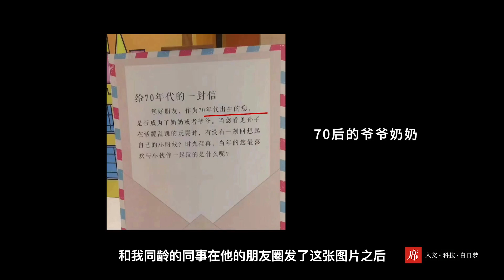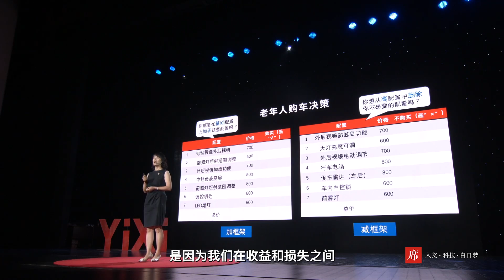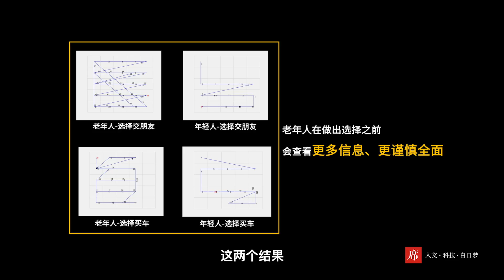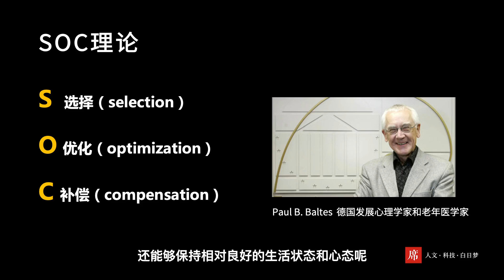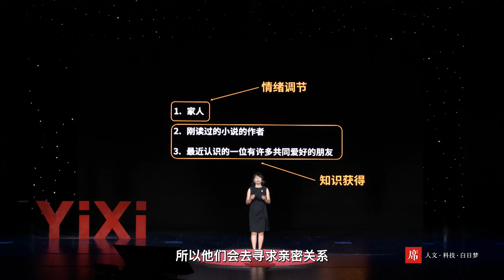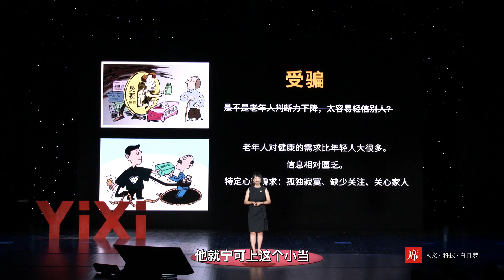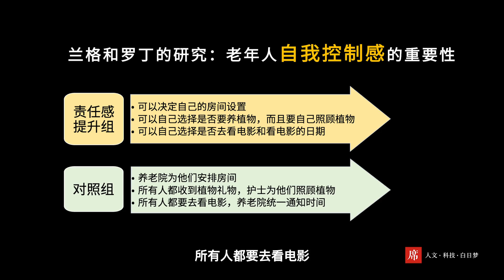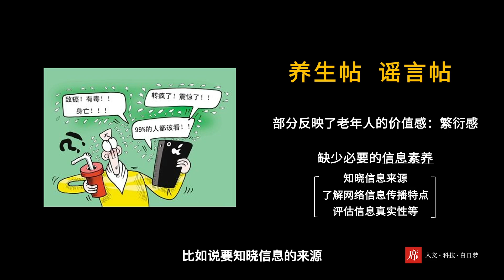【一席】彭華茂：老年心理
彭華茂，北京師範大學心理學部教授。

「 在這些對老年人的消極印象之外，還伴隨著一些更普遍的問題，就是我們怎麼樣去理解老年人，怎麼樣和他們相處，怎麼樣去解決相處過程當中出現的矛盾衝突。 」